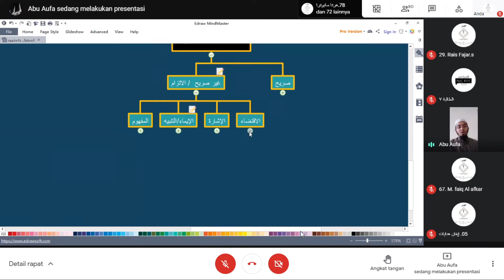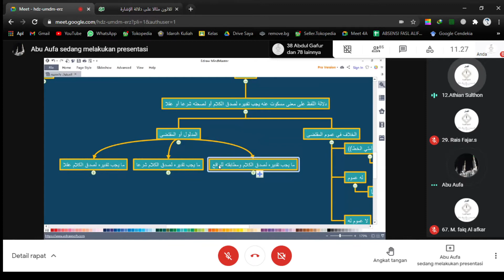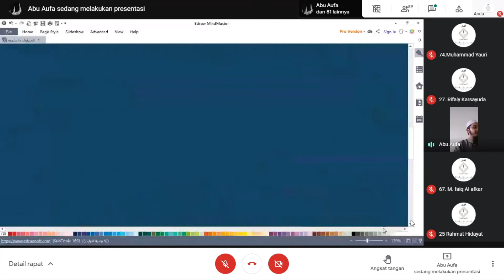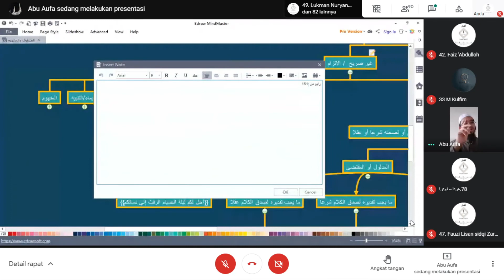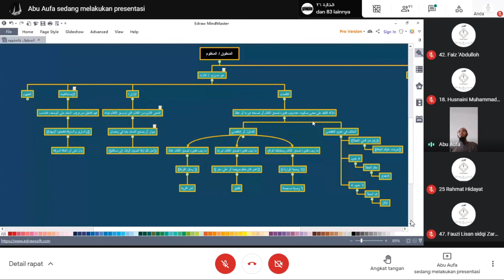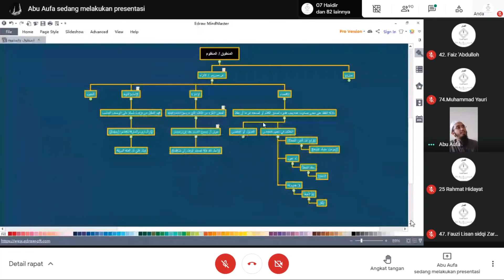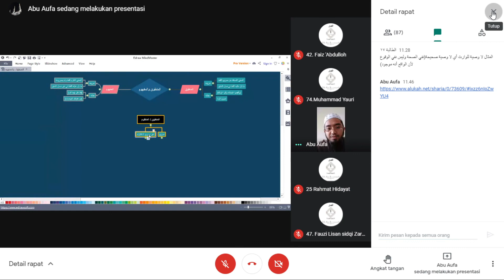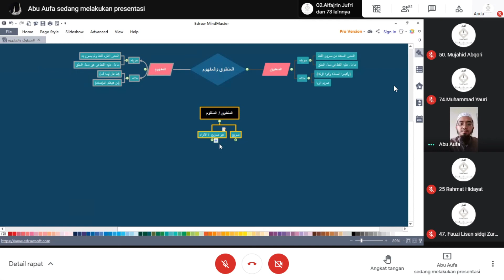Liqo 5 Ushul Fiqh Hal. 375 (24/02) - Ust. Rahmat Murdani Lc.